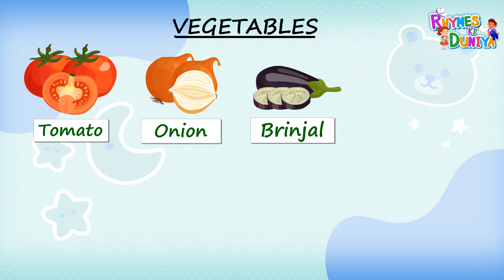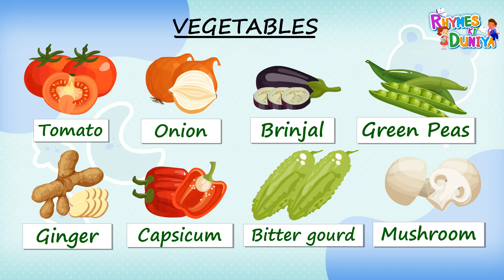Vegetable Names Made Easy: Fun Learning for Kids! Let's Get Veggie! Fun Names for Little Learners!